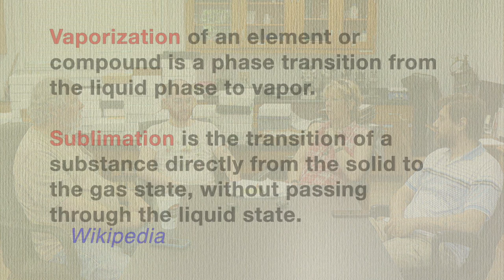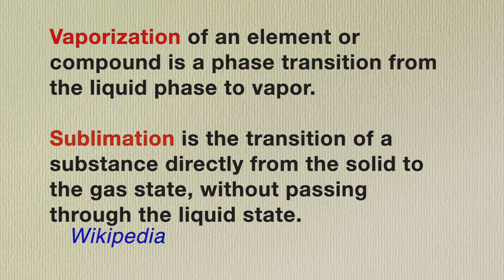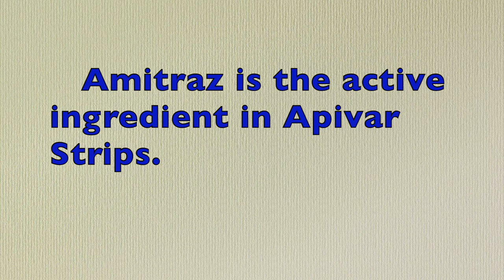Oxalic Acid Mite Treatment Research, Part 1 of 3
Research projects on varroa mite treatments with oxalic acid are reviewed with Jennifer Berry and Lewis Bartlett at the University of Georgia. Part one in a three part series.
Oxalic Acid Mite Treatment Research, Part 2 of 3